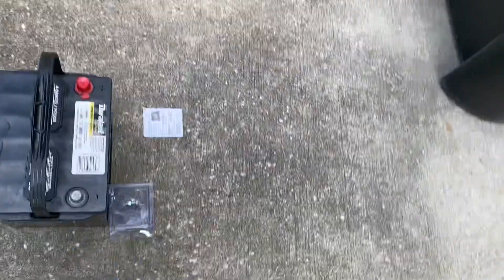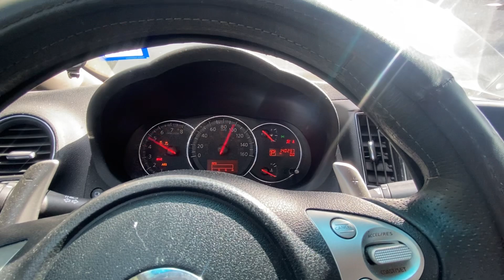VLOG| TRUSTING THE PROCESS